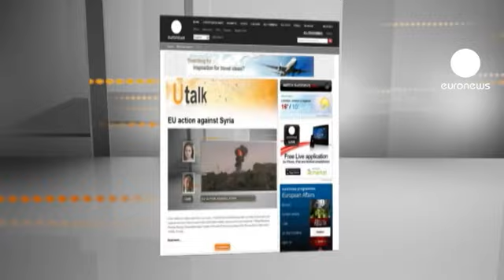AB ülkeleri Suriye'ye müdahalede bulunacak mı?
U-talk'da izleyiciler, Avrupa kurumlarının en yetkili isimlerine sorularını yöneltiyor. Bu programın konuğu, ISPI (Uluslararası Siyaset Bilimi Enstitüsü) başkanı Paolo Magri, Lyon'dan Marianne'in sorusuna yanıt veriyor.

 Marianne, Lyon:

"Suriye asıllı, Fransız vatandaşıyım. Ülkemin geleceği için endişeliyim. Avrupa Birliği'nin Suriye'ye siyasi ya da askeri bir müdahalede bulunup bulunmayacağını merak ediyorum."

Paolo Magri:

"Avrupa ülkelerinin tek başına Suriye'ye müdahalede bulunma ihtimali zayıf görünüyor. Bu, hem askeri ve stratejik hem de siyasi ve ekonomik nedenlere dayanıyor.

Stratejik ve askeri neden şu: Libya örneğinde olduğu gibi, Avrupa, Amerika'nın teknolojisi olmadan tek başına müdahalede bulunma yanlısı değil. Libya'da konu nispeten daha basitti. Şu durumda Suriye'yi tahmin edersiniz.

Siyasi ve ekonomik nedenlere gelince; Avrupa, kendi krizine odaklanmış durumda. Son günlerde farklı ülkelerdeki seçimlerde bunu gördük. Bir Avrupa ülkesi liderinin halkına, özellikle de uzak bir coğrafyayla ilgili, büyük masrafa neden olacak bir müdahalede bulunmayı kabul ettirmesi bu kriz ortamında çok güç.

Ancak akla yatan bir yöntem, Avrupa'nın Suriye rejimini zor durumda bırakacak önlemler alması, ambargo uygulamak yoluyla bir ceza politikası izlemesidir. Çünkü Avrupa ülkeleri arasında Suriye'nin en büyük ticari ortakları bulunuyor. Avrupa ülkeleri gereken petrolün %95'ini Suriye'den ithal ediyor

Eğer Annan'ın planı tamamen başarısızlıkla sonuçlansaydı ve Rusya ve Çin vetolarını geri çekseydi durum değişebilirdi. Şu durumda Birleşmiş Milletler çatısında bir müdahale mümkün olabilirdi.
Bu günümüzde mümkün görünmese de böylesi bir durumda bazı Avrupa ülkeleri askeri müdahalede bulunmayı seçebilir.

ISCPA Yüksel Okulu'na ve ISPI'ye teşekkürlerimizi sunarız.